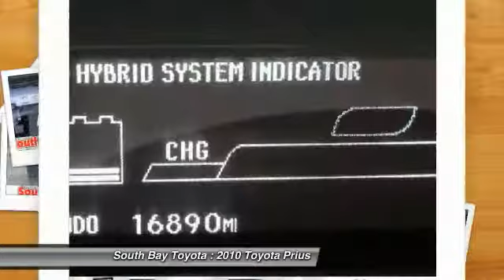2010 Toyota Prius Gardena,Torrance,Hawthorne,Carson,Compton 246353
2010 Toyota Prius 5dr HB III

SOUTH BAY TOYOTA, PROUDLY SERVING GARDENA, TORRANCE, HAWTHORNE, CARSON, COMPTON, AND SURROUNDING CALIFORNIA LOCATIONS THIS BLUE 2010 Toyota PRIUS IS EQUIPPED WITH A 1.8L DOHC 16-valve VVT-i Atkinson-cycle I4 hybrid engine, AUTOMATIC TRANSMISSION, AND RECEIVES AN ESTIMATED 51 City/48 Hwy MPG. CONTACT SOUTH BAY TOYOTA TO SCHEDULE A TEST DRIVE AND TAKE THIS 2010 Toyota PRIUS HOME TODAY, OR VISIT OUR SHOWROOM CONVENIENTLY LOCATED AT 18416 SOUTH WESTERN AVE GARDENA CALIFORNIA 90248.